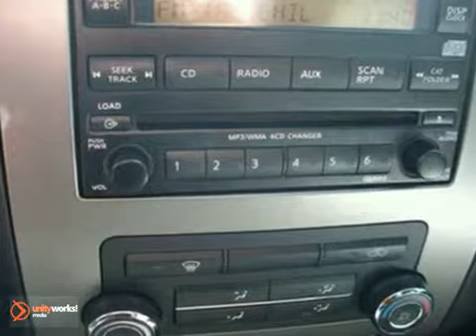2009 Nissan Titan PBT007180B in Fredericksburg-VA - SOLD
SOLD - If you are looking for real value on a great used car, Pohanka Nissan Hyundai Fredericksburg-VA invites you to come in and test drive this 2009 Nissan Titan, stock# PBT007180B. We are conveniently located near Fredericksburg-VA Richmond, VA and known for our great selection, reliability and quality. Come take a look at this 2009 Nissan Titan today.

5200 Jefferson Davis Hwy
Fredericksburg-VA Richmond VA, 22408

The Pohanka family of dealerships has been in business since 1919 because we have made quality and service our creed in the greater Richmond, Stafford and Fredericksburg VA area.

At Pohanka Fredericksburg we value our long-term customers and first time customers which is why we offer you the best value for your trade-in on a new or used car!

If you are looking for a fuel-efficient new or used Hyundai or Nissan, we carry a large variety of Hyundais and Nissans suitable for all your needs in Richmond and Fredericksburg VA.

Our Service department services all makes and models in the greater Richmond, Stafford or Fredericksburg area, NO APPOINTMENT necessary!
Monday - Friday
6 AM -- 7 PM
SATURDAY SERVICE
6 AM -- 7 PM

JUST REDUCED!2009 Nissan Titan SE CARFAX: Buy Back Guarantee, Clean Title, No Accident $2400 below NADA Retail Value New Vehicle Trade in Low Miles King Cab Matching Camper Shell power windowsand locks cruise control Nissan CertifiedCarfax Report Purchased 02/15/2011 ,NADA, Eastern, 02/2011